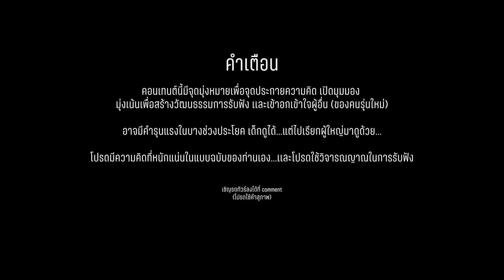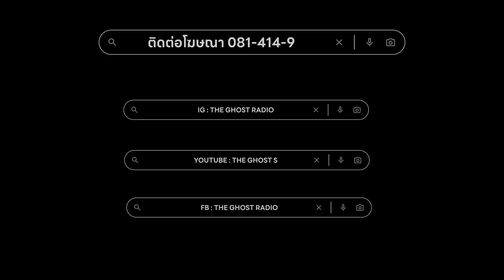ยามตกฟาก Gen Y | Ep.0 พูดคุย แลกเปลี่ยนมุมมอง ในเรื่อง “ศาสนาผี” | The Ghost Studio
0:00:00 เปิดคลิป
0:01:12 ศาสนาผีคืออะไร ?
0:23:17 มีต่อ ?
0:31:01 พอได้แล้ว ?

ยามตกฟาก GenY | Ep.0 พูดคุย แลกเปลี่ยนมุมมอง ในเรื่อง “ศาสนาผี” | The Ghost Studio